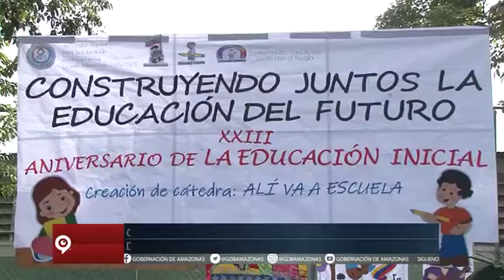Cierre del mes aniversario de Educación Inicial en Amazonas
📹 EnVideo | Cierre del mes aniversario de Educación Inicial en Amazonas